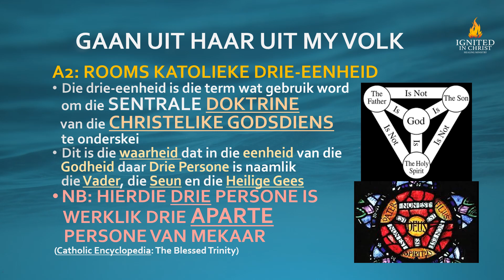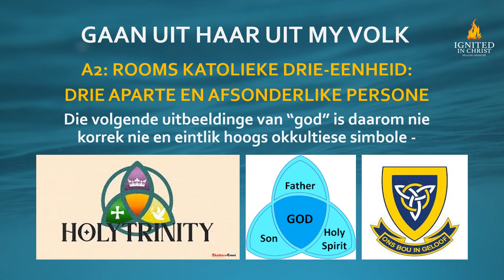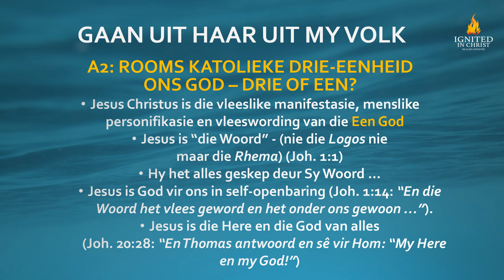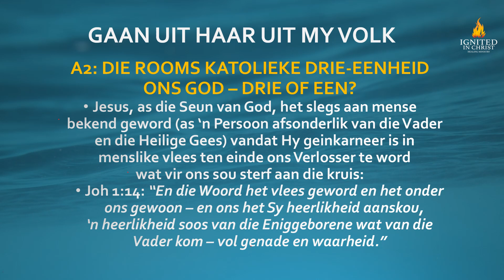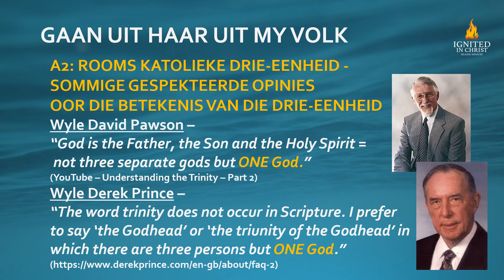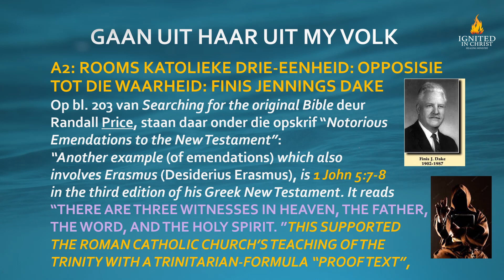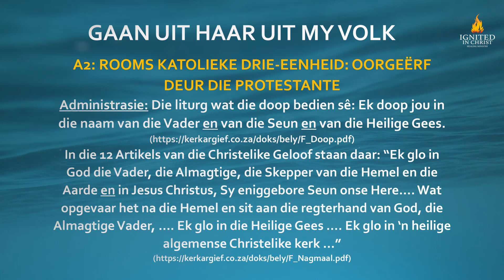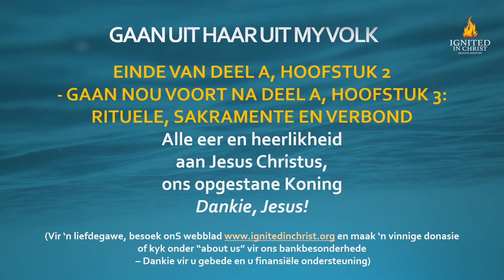Gaan uit haar uit My volk (Deel A2): Dogma van die Rooms Katolieke Drie-Eenheid (3de van 19 dele)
Hierdie is 'n reeks videos wat die Bruid van Jesus Christus wereldwyd oproep om hul geestelike intellek te gebruik ten einde te onderskei (in die krag van die Heilige Gees) of sekere van die dogmas en leerstellinge wat aan haar voorgehou is deur die "kerk" (maar wat in wese hul wortels in die Rooms Katolieke Kerk het) wel van Jesus Christus afkomstig is. Die vraag word gevra of dit nie is waarna Jesus Christus verwys in Openbaring 18:4 (saamgelees met Openbaring 2:20) wanneer Hy Sy Bruid oproep om uit haar (Babilon) uit te kom, alvorens dit te laat is nie.
U het miskien nog altyd gedink dat u die drie-enige aard van God korrek verstaan. Wel, ons het ook so gedink en tot die skokkende ontdekking gekom dat ons vanwee ons protestantse agtergrond nog altyd daaroor gedwaal het. Hierdie dwaling oor die korrekte verstaan van die drie-enige aard van God maak dit vir die vyand moontlik om ons op nog baie ander fronte ook te mislei. Jesus wil he dat Sy eindtyd Bruid uit die leuens van Babilon uit moet kom sodat Hy haar kan vrymaak en Sy kan staande bly in die eindtyd beproewinge wat alreeds begin het.
Indien u vir ons 'n liefdesoffer wil gee (donasie) sal ons dit baie waardeer en daarvoor kan u bloot gaan na en daar net kliek op "donations".
Wees geseend in die naam van ons Skeppergod Jesus Christus!
Ignited in Christ